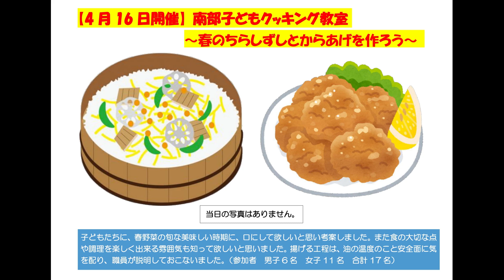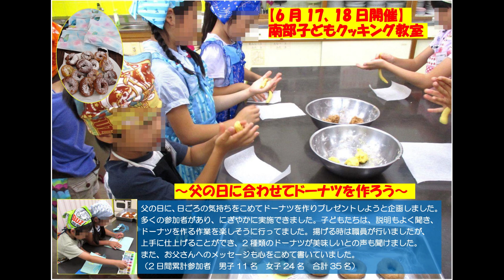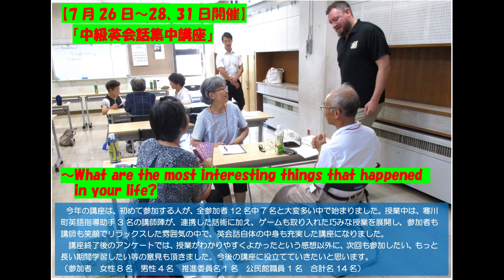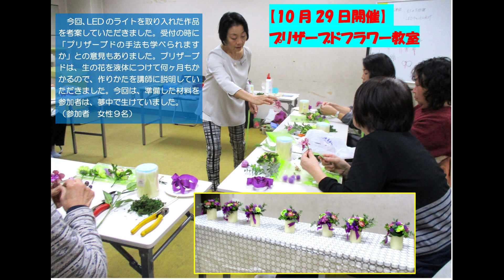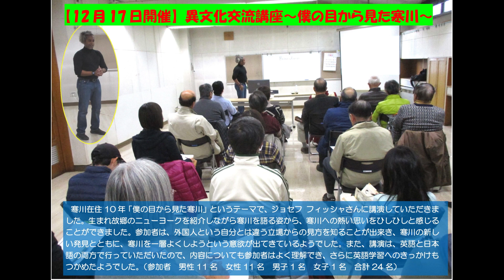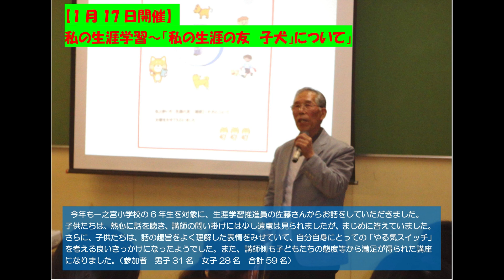★2017年度公民館事業講座レポート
神奈川県高座郡寒川町　南部公民館　２０１７年度講座レポート